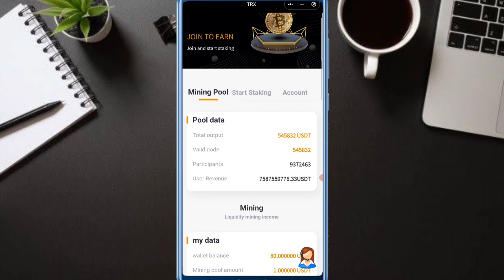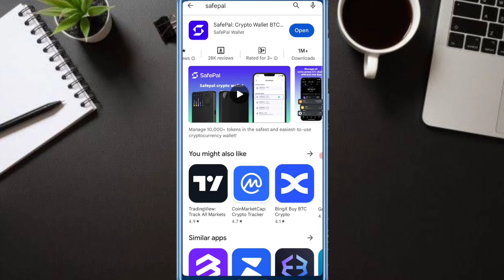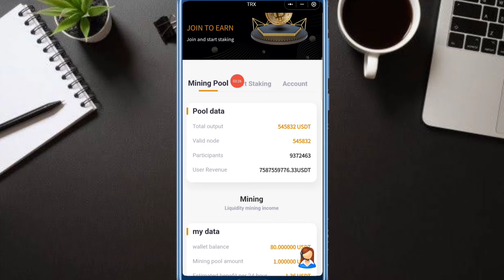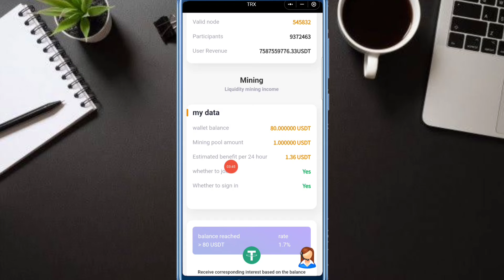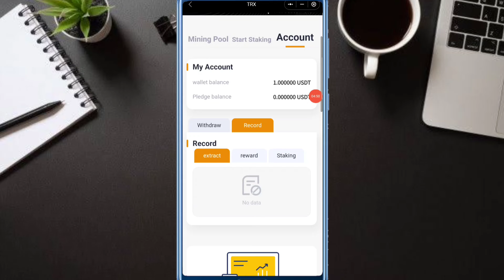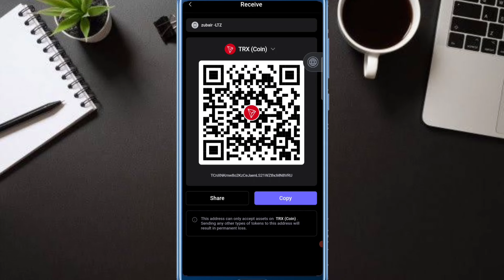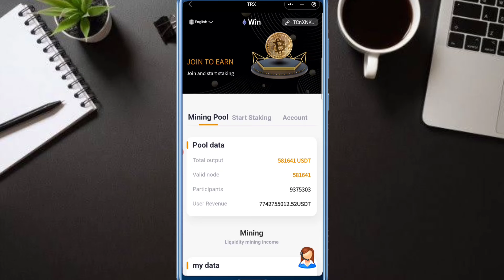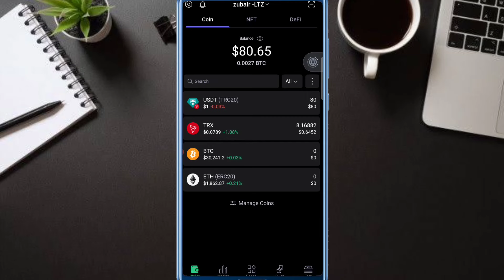Get 1UDST By Checking In Every Day | Safepal Liquidity Mining Provides a Daily Return of 1.7%